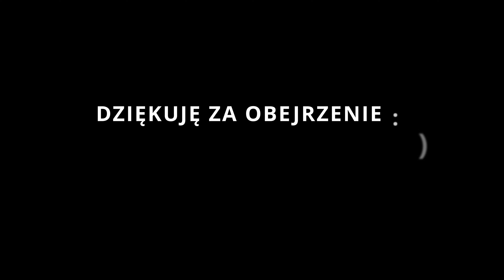Wypad z KASKADERAMI / UPALANIE SPRZĘTÓW na żwirowni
Siema !
Dzisiaj film o WYPADZIE Z KASKADERAMI którzy lubą bardziej jeździć na jednym kole niż na dwóch 😅. W materiale możecie zobaczyć wiele dowalonych momentów, a także śmiesznych.
Pozdrawiam i wszystkiego dobrego!
PIONA!
■ ▼ Informacje▼ ■
𝘿𝙯𝙞𝙚𝙠𝙪𝙟𝙚 𝙗𝙖𝙧𝙙𝙯𝙤 𝙯𝙖 𝙤𝙗𝙚𝙟𝙧𝙯𝙚𝙣𝙞𝙚! 𝙕𝙤𝙨𝙩𝙖𝙬 𝙡𝙖𝙥𝙠𝙚 𝙞 𝙨𝙠𝙤𝙢𝙚𝙣𝙩𝙪𝙟!

Wbijajcie na😎
📸 INSTAGRAM MotoDominik

W razie pytań pisz na insta